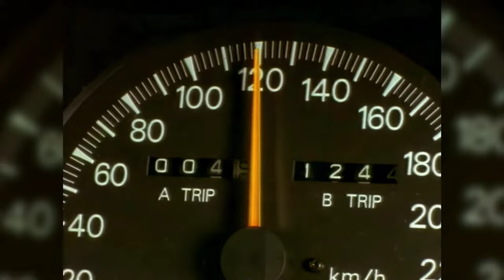Stop - Waka Kotahi NZ Transport Agency (1998)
The faster you go, the bigger the mess. Slow Down. Drive to the conditions. Roadsafety.